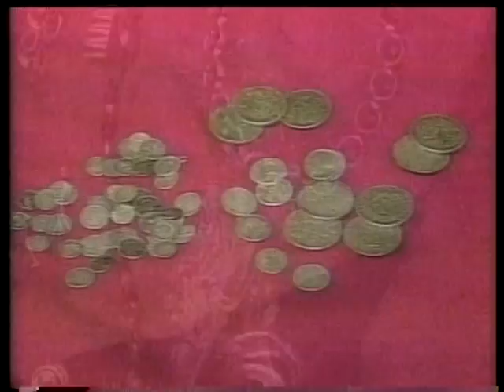Entrevista Hugo Salinas Price - 2o Premio Nacional de la Plata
El Premio de la Plata Hugo Salinas Price como iniciativa de Fonart y Fomento Cultural Grupo Salinas presenta su segunda edición, acompañada del testimonio de Don Hugo Salinas.